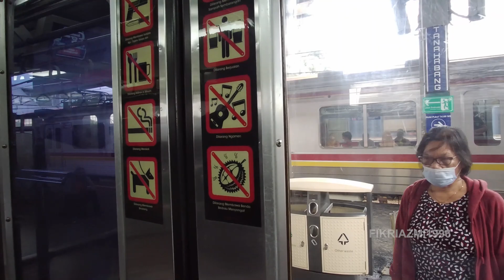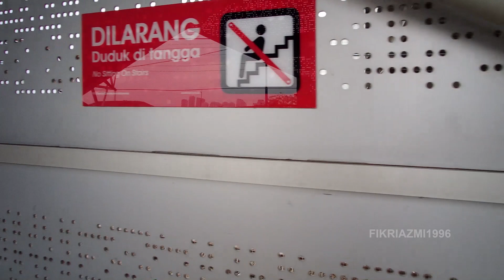Seperti Ini Transit Kereta Listrik Di Stasiun Tanahabang